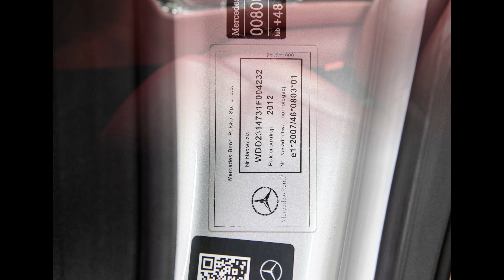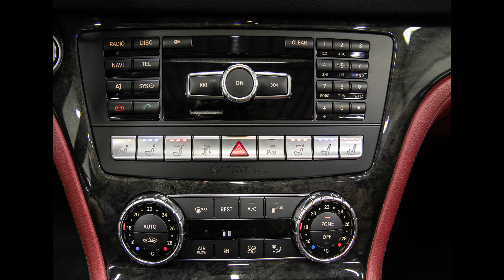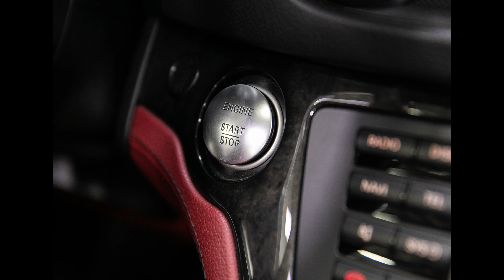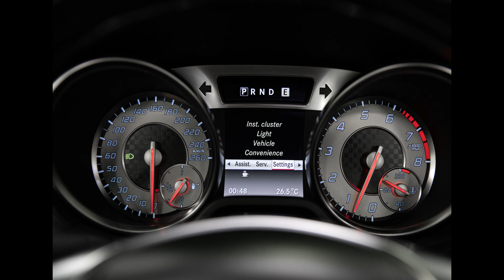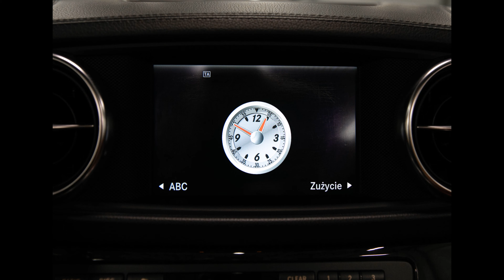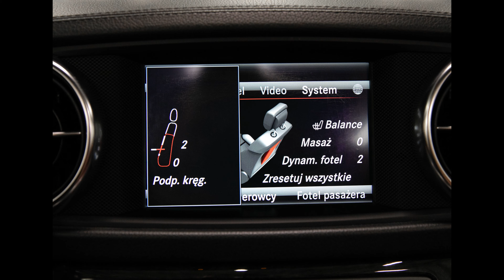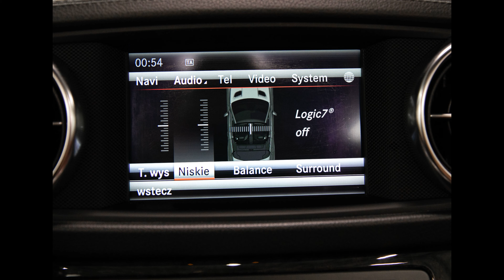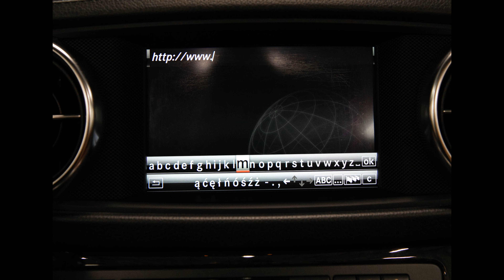Mercedes SL500 4.6 V8 2012. AMG Sports.